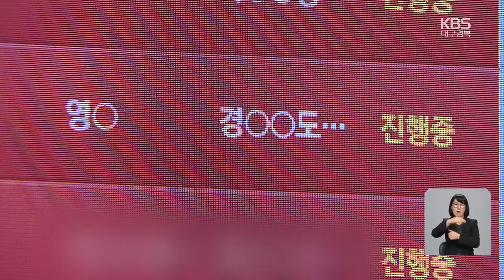영풍 석포제련소 조업정지 60일…항소심도 ‘적법’ / KBS 2024.06.28.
[앵커]

 불법 폐수처리시설 운영 등으로 조업정지 2개월 처분을 받은 봉화 영풍 석포제련소가 처분이 부당하다며 제기한  항소심에서도 패소했습니다.

 영풍 측이 대법원 판단을 받아 볼 지 검토에 나선 가운데 주민들과 환경단체는 환영 의사를 나타냈습니다.

 박준우 기자입니다.

 [리포트]

 영남권 식수원인  낙동강의 최상류에 위치한  봉화 영풍석포제련소.

 아연을 제련하는 과정에서  카드뮴과 납 등 중금속을  불법 배출한 사실이 적발되는 등  낙동강 환경오염의 주범으로 지목돼왔습니다.

 2019년에는 폐수 7톤이 이중옹벽조로 흘러 넘친 사실이 환경부 특별 점검에서 적발돼 조업정지 60일 처분을 받았습니다.

 영풍 측은 일시적인 사고였고, 폐수가 공장 안에서 모두 회수됐다며  조업 정지 처분 취소 소송을 제기했지만 1심에서 패소했습니다.

 항소심 재판부의 판단도 1심과 다르지 않았습니다.

 대구고등법원 행정부는 영풍 측이 이중옹벽 설치 허가를  받은 사실이 없는데다 일시적 사고라 하더라도  조업정지 처분을 내릴 수 있다고  밝혔습니다.

 [김형호/대구고등법원 공보판사 : "낙동강 상류에 위치하고 있다는 점이나 제련소가 이전에도 환경과 관련된 위반 행위로 제재 처분을 받은 사실이 있다는 점을 (고려했습니다.)"]

 제련소 폐쇄를 요구해왔던 주민과 환경단체들은 즉각 환영했습니다.

 [김수동/안동환경운동연합 대표 : "사회적 책임을 지금이라도 영풍이 지기 위해서는 더이상 상고를 하지 않고 여기서 겸허하게 받아들이는 것이 마땅하다."]

 판결이 확정될 경우, 영풍 석포제련소는 2021년에 이어 다시 2달 간 조업을 중단해야 합니다.

 영풍 측은 이 경우 수천억 원의 손실이 불가피하다며 판결문을 검토한 뒤  상고 여부를 결정하겠다고 밝혔습니다.

 촬영기자:신상응/그래픽:인푸름